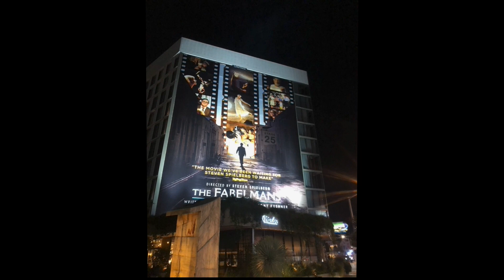The Fabelmans Billboard in Los Angeles, California (November 2022)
The Fabelmans Billboard in Los Angeles, California
November 2022